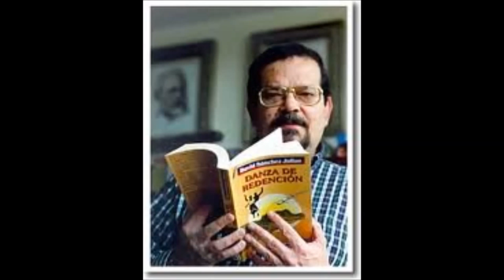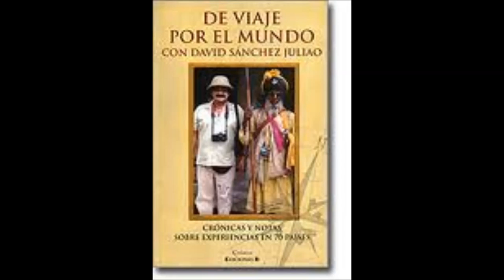Alejo Durán canta y cuenta su vida a David Sanchez Juliao - 1.990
Visita nuestro BLOG: Pequeñas joyas narrativas escritas por SANCHEZ JULIAO, basadas en el recuerdo de los cuentos de animales que de niño, su madre.

Alejo Durán canta y cuenta su vida a David Sánchez Juliao Primera Edición: 1989 Sonolux, Medellín, Colombia 6 ediciones posteriores Hacia 1986, poco antes de que Alejandro Durán muriera,.